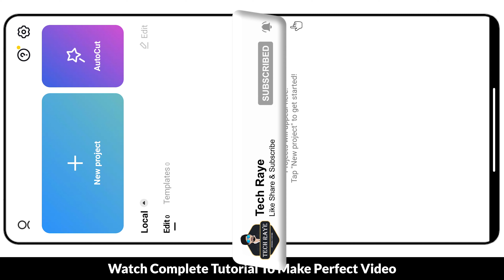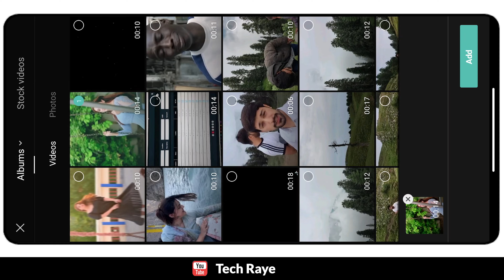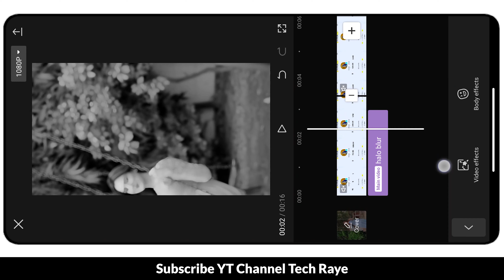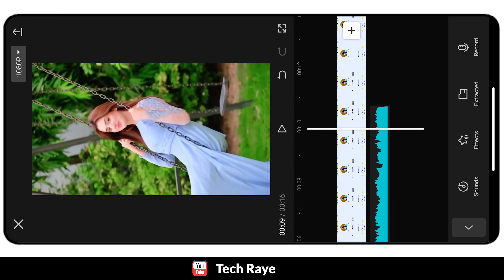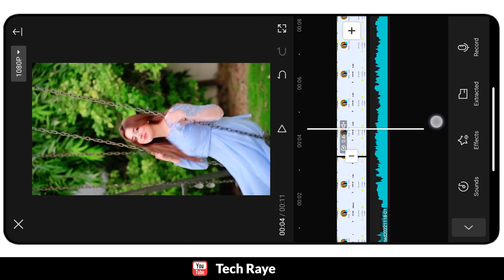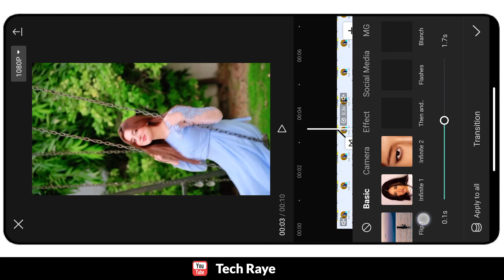How to make halo blur black effect and slowmo video in capcut without template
Capcut new trending blur black and slowmo video editing !!!

In today Capcut video editing tutorial I'll tell you how to make tiktok new trending main halo blur + black and slow motio video editing using Capcut without template. Tiktok blur and black wali video banane ka taika Hindi/Urdu